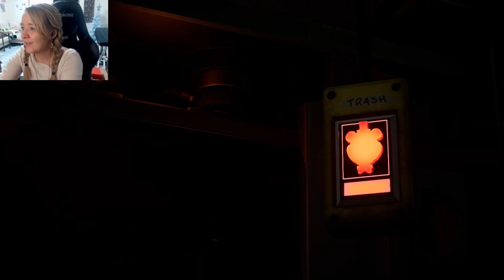Five Nights at Freddies Security Breach Episode 7: Getting Lost in The Basement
We are back with Freddy today as we get very lost again.. but we eventually get another security badge and chica's voice box!